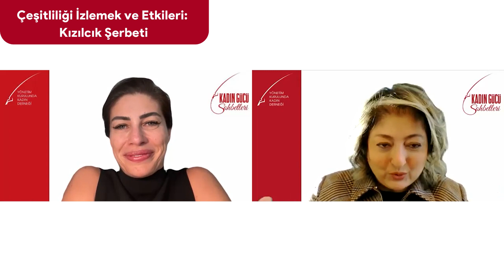Kadın Gücü Sohbetleri | Özge Bulut Maraşlı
Özlem Kalkan moderatörlüğünde Kadın Gücü Sohbetleri Devam Ediyor.

Bu hafta konuğumuz, Özge Bulut Maraşlı.

Gelecek İçin Kadın Gücü Zirve’sinde “Çeşitliliği İzlemek ve Etkileri” konulu panelimizin moderatörü olan, İş Girişim Sermayesi, Akmerkez GYO, Fark Holding Bağımsız Yönetim Kurulu Üyesi ve YKKD Yönetim Kurulu Üyesi Sayın Özge Bulut Maraşlı söyleşide, medyanın, rol modeller yaratmasıyla ilgili gücünün öneminden bahsetti.

Kızılcık Şerbeti dizisinin, işlediği konularla pek çok konuda cesaretini toplayamayan kadına rol model olduğunu anlattığı sohbetin tamamı YKKD Podcast ve YKKD Youtube kanalında aynı anda yayında!